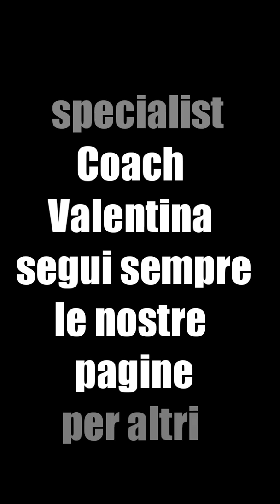CrossFit Pistoia mobility nr. 2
Secondo protocollo di mobilità con Valentina